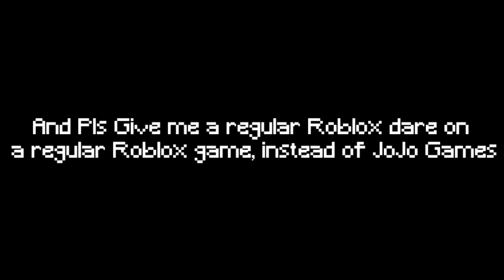Give Me Your Roblox Dares...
dare me on the comments (don't know what to put here